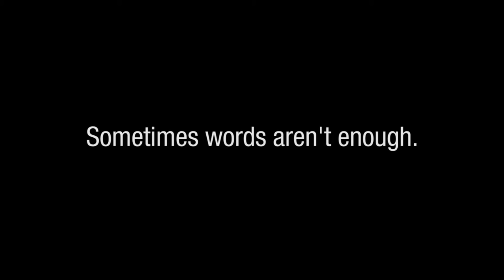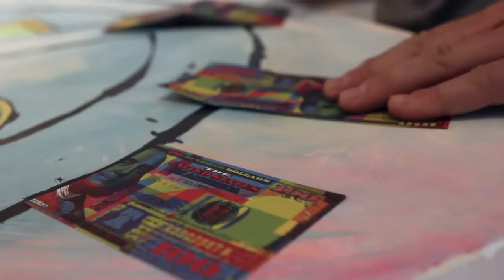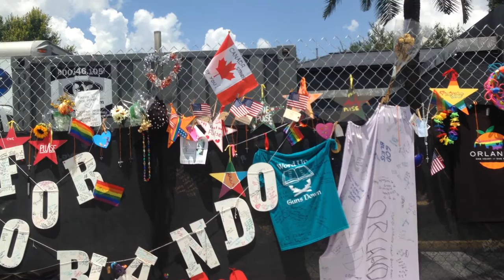Artists Collab - Supporting Orlando with Art and Love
On June 12, 2016 Pulse Nightclub was the site of one of the deadliest mass shootings in US history.

The outpouring of emotion from around the world in response was, and continues to be, immeasurable.

Thousands of people expressed a desire to show support in any way possible.

Sometimes words aren't enough.

This past June three artists gathered near Toronto to honor the victims and families the best way they knew how.

They brought their artwork down to Orlando as one voice in a larger sea of creative voices.

This collaboration, done in their own styles, represents solidarity in the face of tragedy.

The best response to destruction is creation.

Special thanks to:
Lovebot
Mister E.
Dave Zak